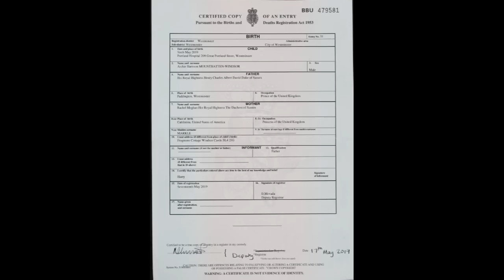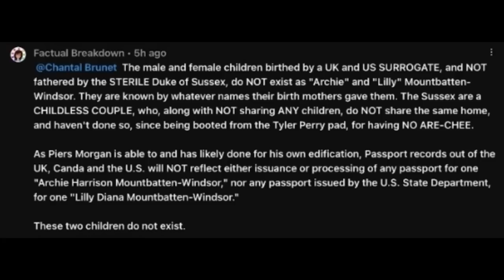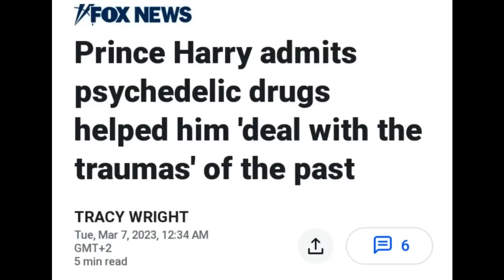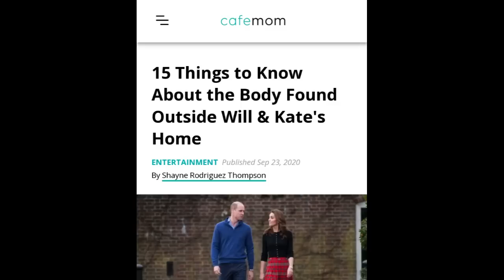New Titles - Lets talk about it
I am so pleased that Prince Edward finally received the Duke of Edinburgh title, but unfortunately that pleasure is marred by the fact that we now have two cartoon characters, Archie and Betty, styled prince and princess...